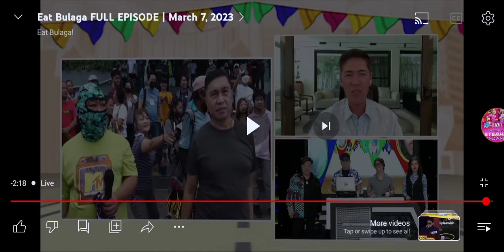Eat Bulaga! Closing Prod (Tuesday, March 7, 2023)